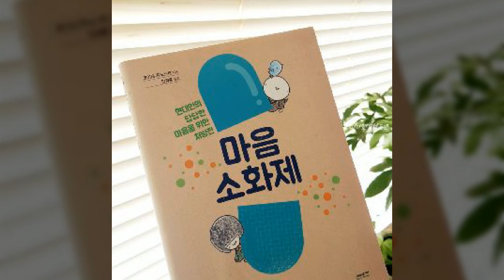책 읽어주는 여자 마음 소화제 2 Ls asmr a woman reading a book Heart extinguishing agent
볼륨은 50~80%가 적당합니다.
A volume of 50 to 80% is adequate.